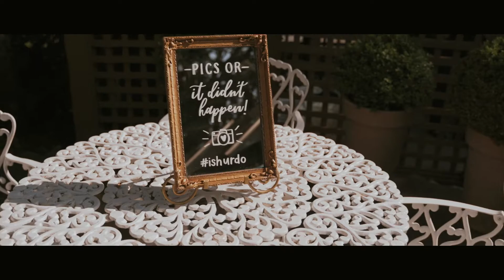Not just a cheerleader | An Elegant Wedding at Lairmont Manor in Bellingham, WA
One of the most elegant weddings we've had the pleasure of filming, but Amber & David are actually a super down-to-earth couple. A recurring theme that their friend and family mentioned is the way in which they love, "you guys have this quiet steadfast love".  Love doesn’t have to be this cliche’, scream it from a mountain top kinda love, and that’s a beautiful thing. Harmony in our relationships is something we should all strive for.